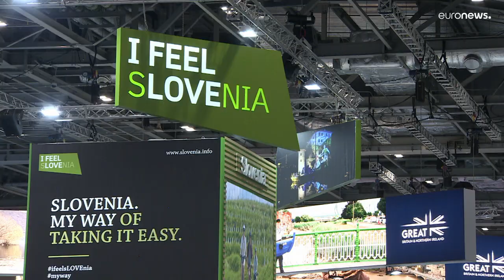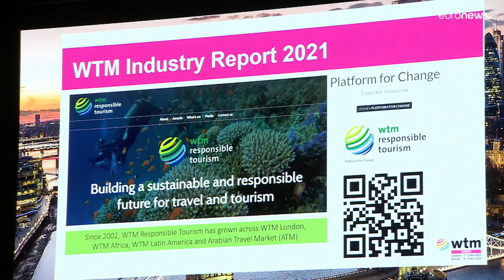Turismo procura reconquistar confiança e ser mais responsável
Na maior feira do setor desde o início da pandemia de covid-19, os operadores tentam correr atrás do prejuízo, adaptando a oferta a um consumidor mais consciente da pegada de carbono.